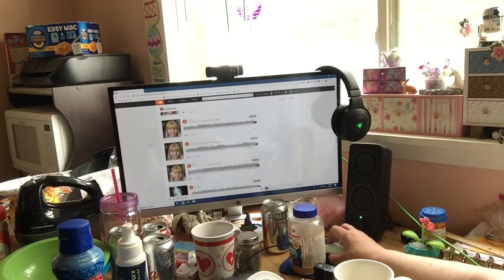Come Clean With Me - Dancing With Josey!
Join Me On Facebook!  @tinatheyoutuber

You Can Now Write Me!  Yay!!

Do you like the songs I write?  Find them here!